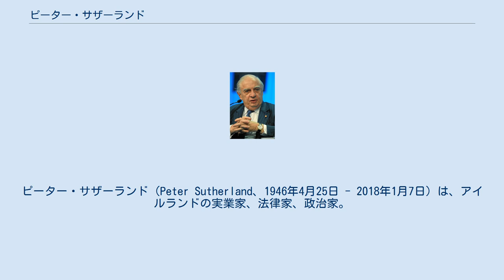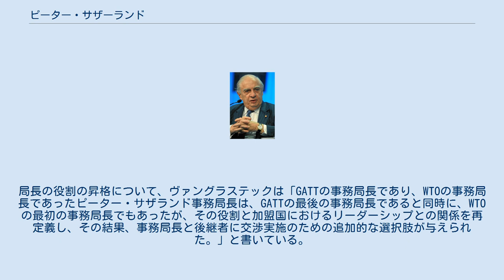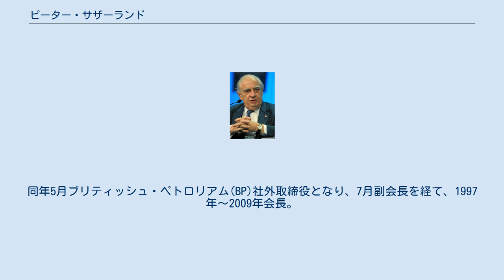ピーター・サザーランド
ピーター・サザーランド（Peter Sutherland、1946年4月25日 - 2018年1月7日）は、アイルランドの実業家、法律家、政治家。
1981年から1982年まで及び1982年から1984年までアイルランド共和国検事総長、1985年から1989年まで競争担当欧州委員、1993年から1995年までGATT事務局長、世界貿易機関事務局長、1995年から2015年までゴールドマン・サックス会長、2006年から2017年まで国際移住担当国連特別代表を務めた。
 サザーランドは、1946年4月25日にダブリンで生まれ、ダブリンのラネラーグにあるゴンザーガ・カレッジで教育を受けた。
彼はスコットランド系の血を引いていた。
ダブリン大学で民法学を専攻し、1969年から1980年までアイルランドで弁護士をした。
 1974年にスペイン人のマルジャ・サザーランド夫人と結婚した。
 サザーランドは1981年6月30日にアイルランド検事総長に任命され、1982年3月9日に辞任した。
1982年12月15日から1984年12月12日の間に再びその職に就いた [.。
 1985年1月7日に欧州委員会委員に任命され、1989年1月5日まで在任し、競争政策と1985年のみ教育も担当した。
特に、ヨーロッパの大学生が他の加盟国で学ぶことができるERASMUSプログラム(大学生の移動のための欧州地域行動計画)の設立を提案できたことを嬉しく思うと述べている。
 EEC内部市場の完成に関するサザランド報告書を作成した委員会の委員長であり、欧州委員会の委託を受け、1992年のエディンバラでの会合で欧州理事会に提出した。
 最年少の欧州委員会委員であり、初のドロール委員会にも参加し、ヨーロッパ全域、特に航空会社、電気通信、エネルギー部門における競争の開放に重要な役割を果たした。
彼はまた、特に注目を集めたブサック事件を通じて、国家援助統制の強化に大きな役割を果たした。
 サザーランドは1989年から1993年までアイルランド連合銀行 (AIB) の会長を務めた後 .、1993年7月1日に関税及び貿易に関する一般協定 事務局長に就任した。
 ミッキー・カンター、アメリカ合衆国通商代表は彼をグローバリゼーションの父と認め、彼なしではWTOはありえなかったと述べている。
 サザランドがガットの事務局長を務めていた、1993年12月に妥結したウルグアイ・ラウンドにより、「包括的でルールに基づく世界的な貿易体制」が生まれた。
これは史上最大の貿易協定であり、世界貿易機関を設立した。
これらの交渉の成功裡の妥結において彼の役割は、「不可欠な」として引用されている。
マスコミを動員して「これまでのGATTよりも積極的な広報活動」を行い、「GATTでこれまで見られなかったような戦術を用い...彼は止められない勢いを作り出すために働いた」。
ハーバード・ケネディスクールのクレイグ・ヴァングラステックの2013年の著書「世界貿易機関の歴史と未来」 」 (Craig VanGrasstek、2013)では、WTOの形成・創設におけるサザランドの役割が詳述されている。
局長の役割の昇格について、ヴァングラステックは「GATTの事務局長であり、WTOの事務局長であったピーター・サザランド事務局長は、GATTの最後の事務局長であると同時に、WTOの最初の事務局長でもあったが、その役割と加盟国におけるリーダーシップとの関係を再定義し、その結果、事務局長と後継者に交渉実施のための追加的な選択肢が与えられた。」と書いている。
サザランドは、事務局長のポストを、閣僚のみならず大統領や首相とも直接対応するポストに格上げすることに貢献した。
 世界貿易機関(WTO)事務局長を1995年に退任後、。
同年5月ブリティッシュ・ペトロリアム(BP)社外取締役となり、7月副会長を経て、1997年〜2009年会長。
また1995年9月ゴールドマン・サックス・インターナショナル(本部ロンドン)の会長(non-exec.)に就任、11月には同グループのゼネラル・パートナーに就任。
2006年より国際移住担当国連特別代表などを歴任した。
世界経済フォーラムの創設メンバーの一人。
 2016年9月、ロンドンのカトリック教会でミサに行く途中、サザーランドは心臓発作を起こしました。
長い闘病の後、サザーランドは2018年1月7日に感染症の合併症でダブリンで亡くなりました。